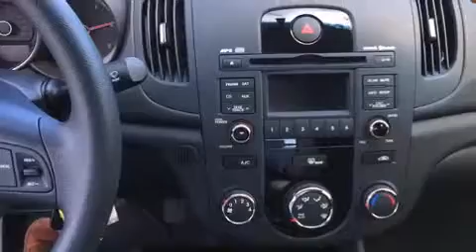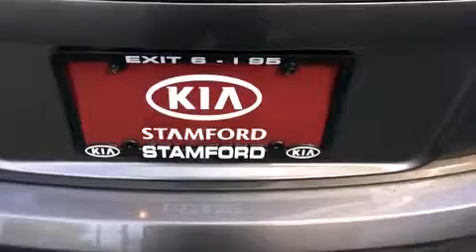2012 Kia Forte EX (A6) in Stamford, CT 06902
Kia of Stamford
263 Selleck Street

Discerning drivers will appreciate the 2012 Kia Forte. Smooth gearshifts are achieved thanks to the 2 liter 4 cylinder engine, and for added security, dynamic Stability Control supplements the drivetrain. Both high fuel economy and flexible performance are assured by the 6 speed automatic transmission. Kia prioritized fit and finish as evidenced by: 1-touch window functionality, adjustable headrests in all seating positions, air conditioning, telescoping steering wheel, turn signal indicator mirrors, remote keyless entry, and a split folding rear seat. Audio features include a CD player with MP3 capability, and 6 speakers, providing excellent sound throughout the cabin. Kia also prioritized safety and security by including: dual front impact airbags with occupant sensing airbag, front SIDE impact airbags, traction control, brake assist, anti-whiplash front head restraints, ignition disabling, and 4 wheel disc brakes with ABS. This car was designed with safety in mind, allowing you to drive with even greater assurance. Our sales staff will help you find the vehicle that you've been searching for. We'd be happy to answer any questions that you may have.